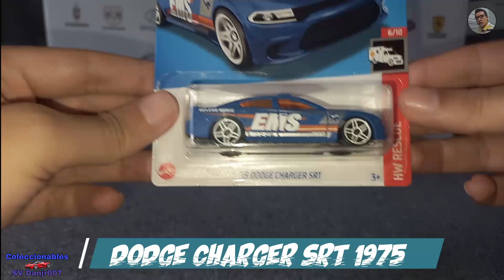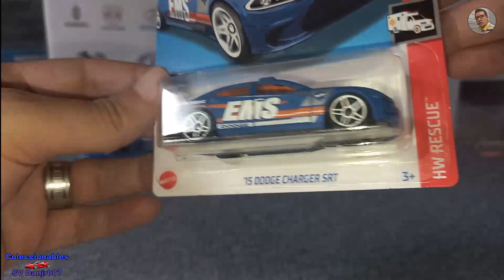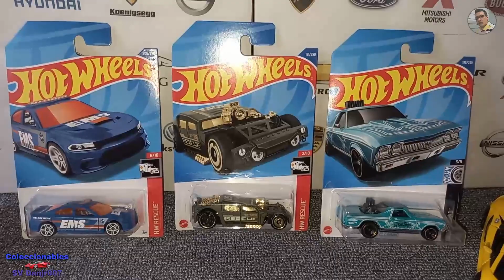New 3 HotWheels in blister | Autos a escala 1/64 🚗🚓🚕🚙🏍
0:00 Intro
0:40 Dodge Charger SRT 1975 (Rescue Medic)
1:39 Chevy El Camino 1968
2:35 Lethal Diesel (Rescue 89)
3:50 Finale

Part of my die-cast model cars collection
Parte de mi colección de autos a escala

American Diorama figures

Rotary Display Stand Mirror Top 12" (Plato exhibidor giratorio de espejo) 1/18, 1/24, 1/43, 1/64.

BURAGO
GREENLIGHT
JADA
M2 MACHINES
MAISTO
NEX WELLY
MOTOR MAX

ALFA ROMEO C4
AUDI R8
BATMOBILE BATMAN VS SUPERMAN
BATMOBILE 1966 CLASSIC TV
BUGATTI CHIRON
BUGATTI DIVO
CHEVY 3100 PICKUP 1953
CHEVY AEROSEDAN FLEETLINE 1948
CHEVY APACHE FLEETSIDE 1958
CHEVY APACHE STEPSIDE 1958
CHEVY BEL AIR 1955
CHEVY BEL AIR 1958
CHEVY CAMARO SS CONVERTIBLE '67
CHEVY CAMARO CONV. '69
CHEVY CAMARO '69 FOOSE DESIGN
CHEVY CAMARO 2,016
CHEVY CAMARO ZL1
CHEVY CORVETTE BATGIRL 1957
CHEVY CORVETTE STINGRAY CONV. '14
CHEVY CORVETTE CONV. '57
CHEVY CORVETTE 1967
CHEVY CORVETTE C6R
CHEVY CORVETTE ZR1 2019
CHEVY SILVERADO PICKUP 2017
DODGE CHALLENGER R/T CONVERTIBLE 1970
DODGE CHALLENGER R/T COUPE 1970
DODGE SRT VIPER GTS 2013
FERRARI LAFERRARI
FERRARI CALIFORNIA T
FORD COUPE 1949
FORD F-100 1969 PICKUP
FORD F-150 CUSTOM
FORD F-150 STX HARLEY DAVIDSON
FORD F-350 1999 HARLEY DAVIDSON
FORD FAIRLANE THUNDERBOLT '64
FORD GT 2017
FORD MUSTANG 1/2 CONVERT. '64
FORD MUSTANG BOSS 429 '70
FORD MUSTANG STREET RACER 2014
FORD PICKUP 1937
FORD PICKUP 1940
FORD THUNDERBIRD '56
HONDA ACURA NSX 2018
JAGUAR F TYPE  COUPE
JAGUAR XJ 2010
JEEP RENEGADE TRAILHAWK
JEEP WRANGLER RUBICON
LAMBORGHINI AVENTADOR LP-700-4 ROADSTER
LAMBORGHINI CONCEPT S
LAMBORGHINI DIABLO
LAMBORGHINI HURACAN LP 610-4
LAMBORGHINI LP-700-4
LAMBORGHINI MURCIELAGO LP 640
LAMBORGHINI MURCIELAGO FIA GT
LAMBORGHINI MURCIELAGO
LAMBORGHINI MURCIELAGO SV
LAMBORGHINI REVENTON
LAMBORGHINI SESTO ELEMENTO
LYKAN HYPERSPORTS
MCLAREN 720S FAST & FURIOUS
MC LAREN P1
MC LAREN 650S SPIDER
MAZDA RX7 F&F DOM'S
MAZDA RX7 (1993) JDM TUNERS
MERCEDES BENZ SLS AMG GT3
MERCURY COUPE 1949
MINI COOPER S COUNTRYMAN
MITSUBISHI ECLIPSE (1995) JDM TUNERS
OLDSMOBILE '55
PAGANI HUAYRA
PAGANI HUAYRA
PLYMOUTH ROAD RUNNER (DOM'S F&F)
PONTIAC FIREBIRD 1972
PONTIAC GTO JUDGE 1969
PORSCHE 356B CONVERTIBLE
PORSCHE 918 SPYDER 2013
REMOLQUE 15' AIRFLYTE
REMOLQUE TEAR DROP TRAILER '47
REMOLQUE WINNEBAGO WINNIE DROP 2017
SHELBY SERIES ONE 1999
VW BEETLE 1966
VW BEETLE 1966 GULF
VW BEETLE 1966 CON CESTA
VW BEETLE CABRIOLET
VW BEETLE DELUXE 1952
VW BEETLE SCHNELLER KAFER
VW MICROBUS DELUXE USA 1959
VW MICROBUS DELUXE USA 1960
VW SAMBA V-BUGZ 1967
VW TYPE 2 (T1) DELIVERY VAN FLOWER POWER
VW TYPE 2 (T1) DOUBLE CAB PICKUP

مجموعتي من السيارات ذات مقياس 我收藏的1:24比例汽车, 我收藏的1:24比例汽車, 1:24スケールの車の私のコレクション, Meine Sammlung von Autos im Maßstab 1:24, 1:24 स्केल कारों का मेरा संग्रह, Моя коллекция машин в масштабе 1:24, La mia collezione di auto in scala 1:24, Min samling av 1:24 skala bilar, คอลเลกชันรถยนต์ขนาด 1:24 ของฉัน, 1:24 스케일 자동차 컬렉션

God bless You!!! Dios te bendiga!!!

DanJr007